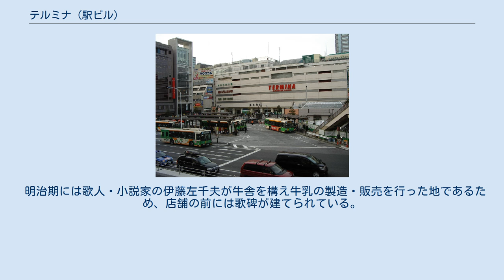テルミナ (駅ビル)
テルミナ（TERMINA）は、錦糸町駅にある商業施設である。
 1960年（昭和35年）5月4日に設立された株式会社錦糸町ステーションビルが、駅舎の建設工事費を地元の民間企業などが出資して負担する代わりに駅舎内に店舗などを設置して営業した民衆駅の一つとして建設し、1961年（昭和36年）11月28日に営業を開始した駅ビルである。
 開業当初の名称は｢駅ビルきんし町｣であったが、1972年7月に「テルミナ」へと変更された。
 バブル期の最盛期には年鑑売上高150億円を記録したが、1990年代後半には100億円を割り込むところまで低迷した。
 そのため、15年ぶりの大規模な改装を行うことになり、地下1階には北辰水産やニュー・クイック（精肉）、つるかめなどの食品系、地上階にはヨドバシカメラと各分野の大型専門量販店を導入し、2000年（平成12年）4月7日に新装開業した。
 JR錦糸町駅に直結しており、南口駅ビルの「TERMINA」（地上7階、地下1階）、南口別館の「TERMINA3」（旧「TERMINA West Wing」）（2003年7月23日開業、地上6階）、北口改札両脇の「TERMINA2」（高架下1階部分、テルミナダイナー、ファッションゾーンLaGirl）からなり、100店舗以上のショップと施設を備える。
 なお、テルミナ、テルミナ2で使用できる「テルミナポイントカード」を発行していたが、2016年2月23日よりJR東日本共通ポイント「JRE POINT」に切替となり、2017年2月末日をもって廃止となる予定である。
 明治期には歌人・小説家の伊藤左千夫が牛舎を構え牛乳の製造・販売を行った地であるため、店舗の前には歌碑が建てられている。